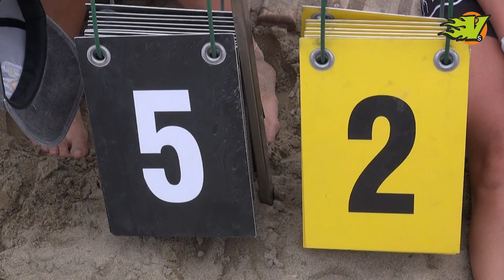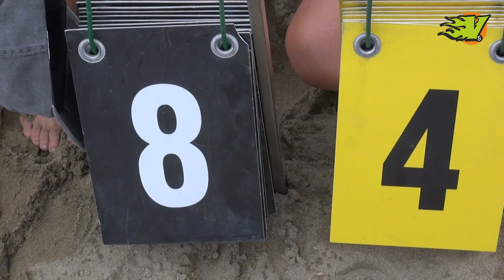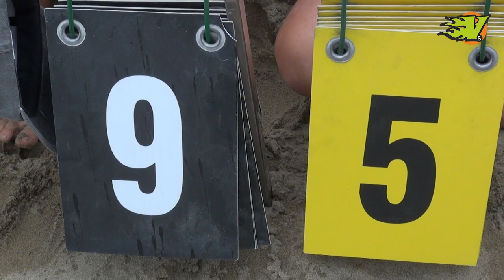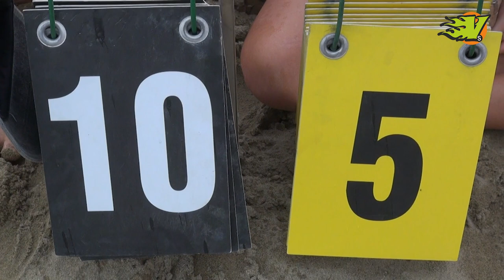Bronx in Love vs Cani e Porci - Burla 2020 final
Bronx in Love (Rimini) vs Cani e Porci (Imola)
Burla Beach Cup Final 2020
Torre Del Lago Puccini - Italy